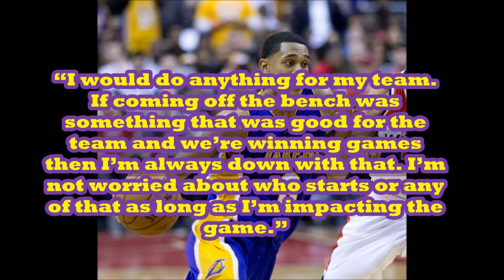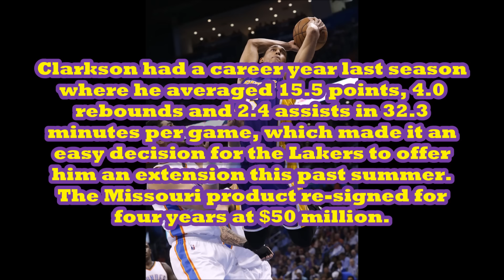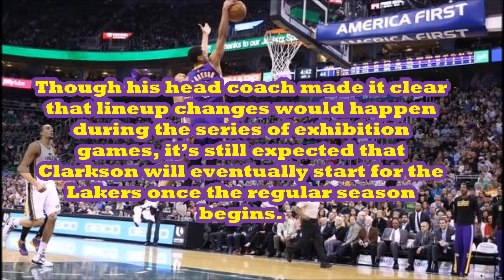Should Jordan Clarkson start or come off the bench?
Base on what we saw during the preseason games. I love to hear what you have to say about Jordan Clarkson starting or coming off the bench.